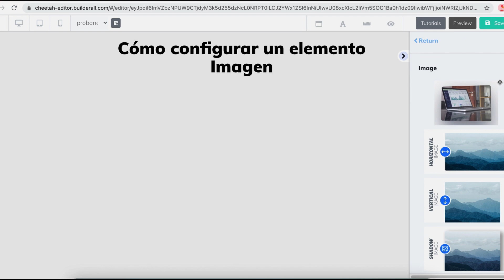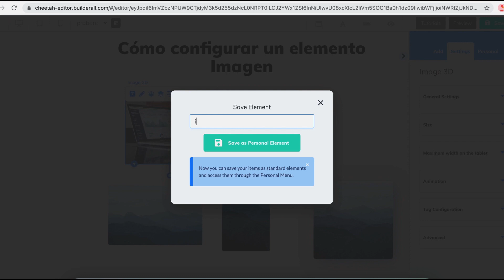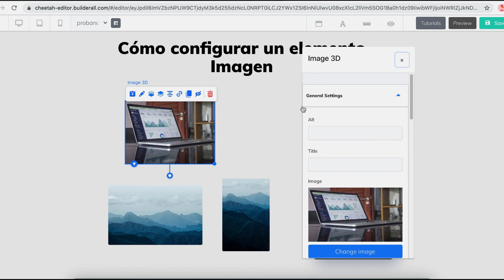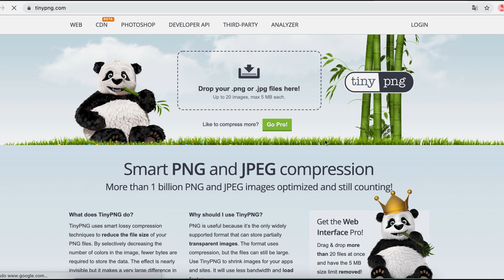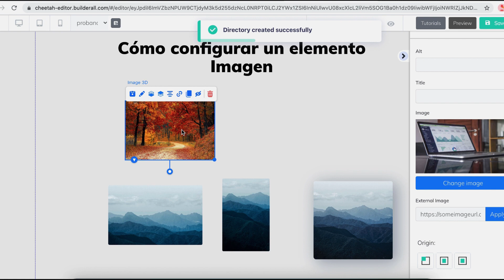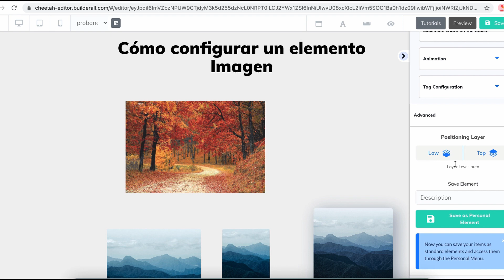APRENDE Como INSERTAR IMÁGENES SITIO WEB en CHEETAH DE Builderall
.APRENDE Como INSERTAR IMÁGENES en CHEETAH DE  Builderall